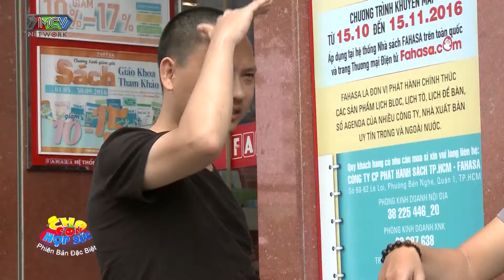Cha Con Hợp Sức | Mùa 3 - Tập 27: